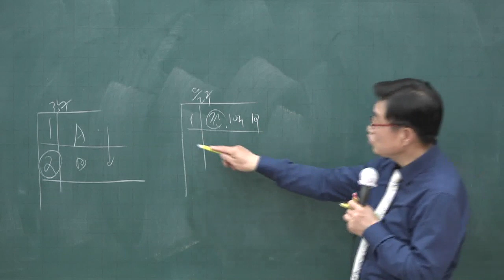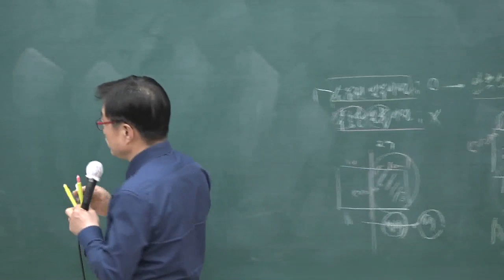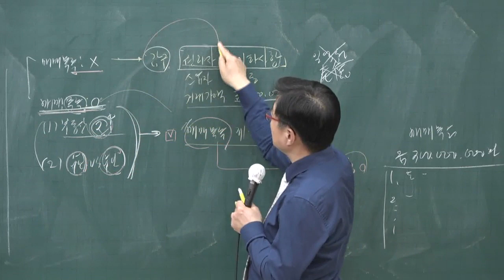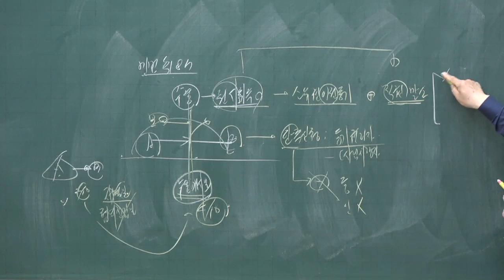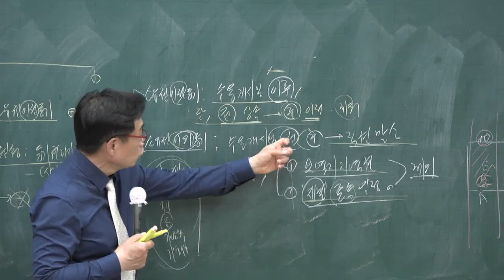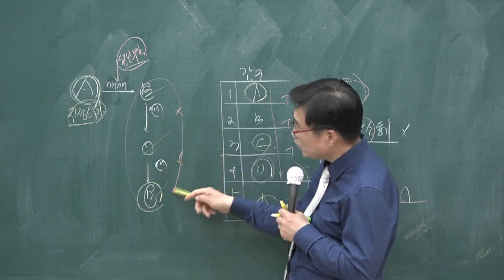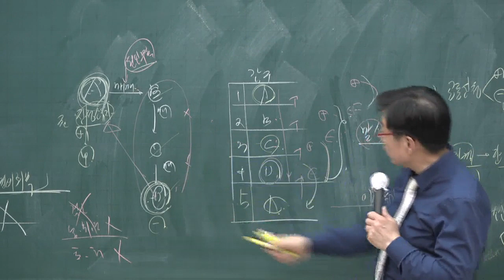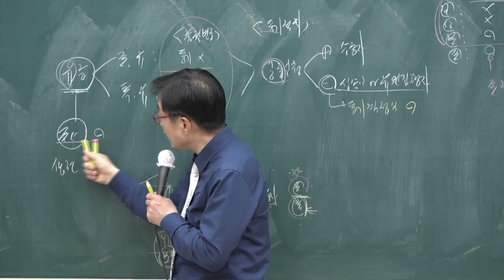[공전무] 2020년 공인중개사 부동산 공시법 소유권이전등기 고급이론 4-17